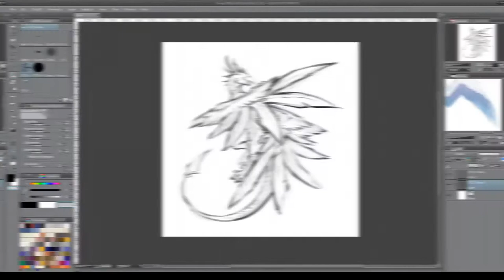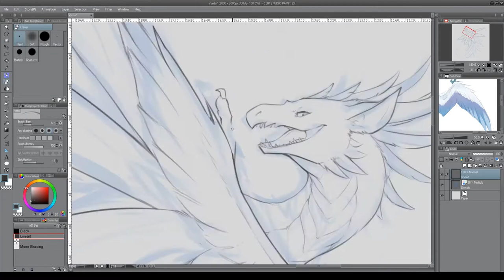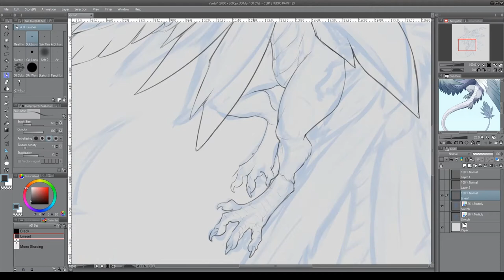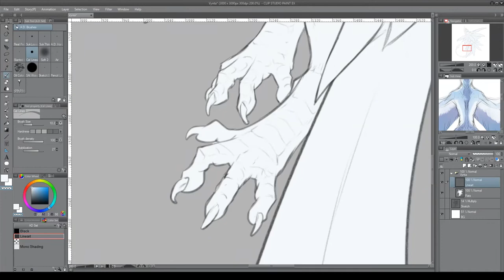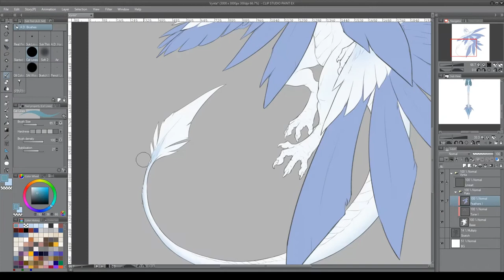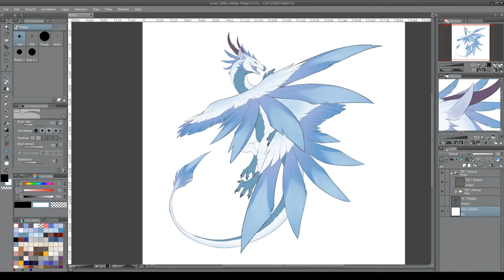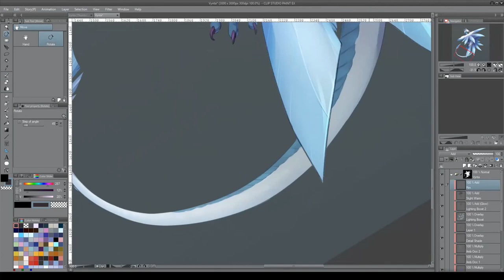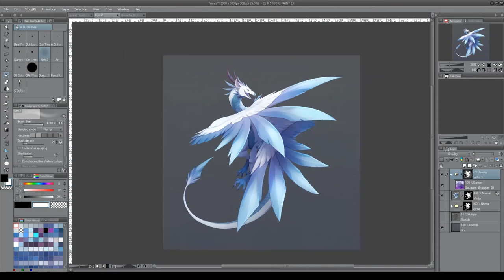#04 - Art Without Art School / Vynta Timelapse: Part 2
This is a timelapse of the Lineart through Shading/Lighting stages of the complete Vynta artwork and continuation from the previous video. Along the way I talk a little bit about my pseudo-art school approach!